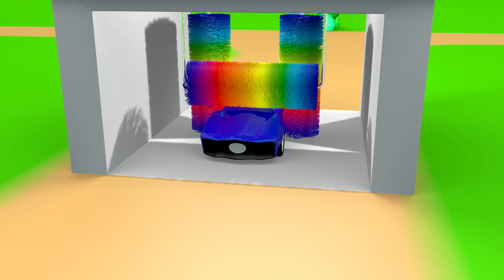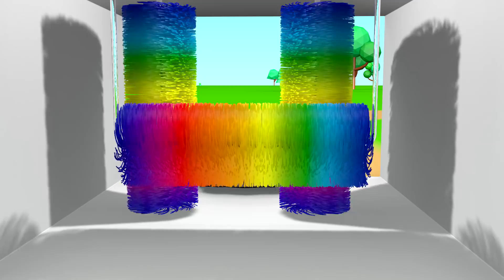Car for baby. cartoon for kids full episodes